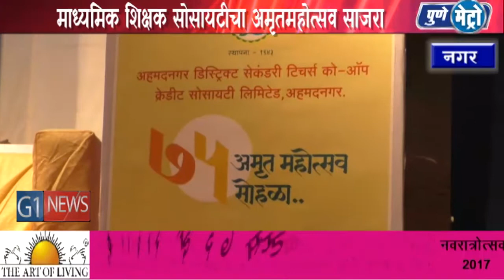अहमदनगर डीस्ट्रीकट सेकंडरी टीचर्स को ऑपरेटीव्ह क्रेडीट सोसायटीचा अमृत मोहोत्स्वी कार्यक्रम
शिक्षणाची गुणवत्ता आता चिंतेचा विषय बनलाये .अशा परिस्थितीत गुणवत्ता वाढवण्याची जबाबदारी शिक्षकांनी घेण्याची गरज आहे. माध्यमिक शिक्षक सोसयाटीने गट तटाच्या विरहीत संस्था चालवल्याने  या संस्थेला उज्ज्वल भवितव्य असल्याचे गौरवोद्गार पवार खासदार शरद पवार यांनी काढले. जिल्हा माध्यमिक शिक्षक सोसायटीच्या अमृतमहोत्सवी कार्यक्रमात ते बोलत होते.